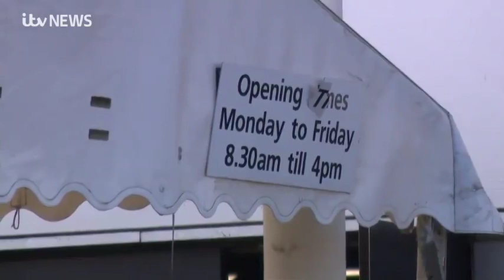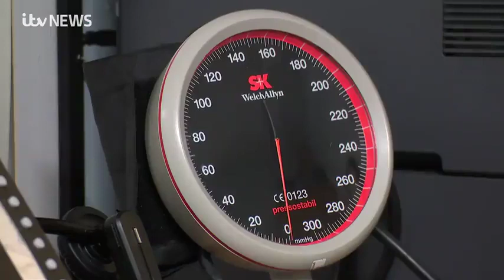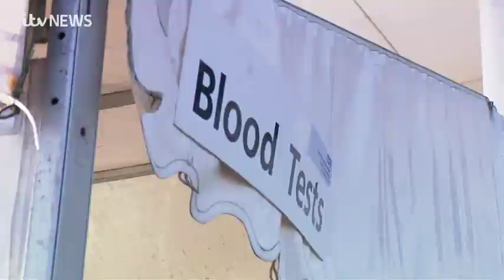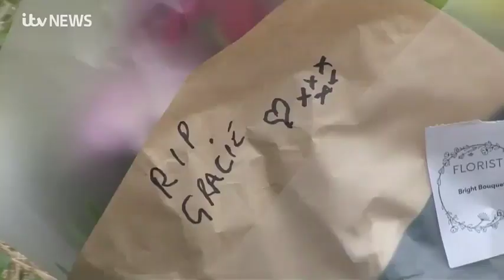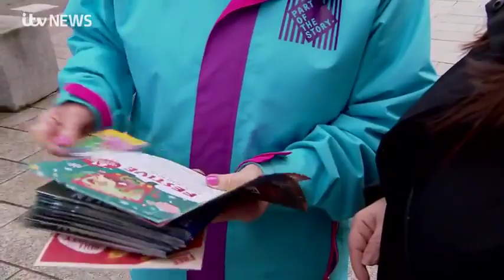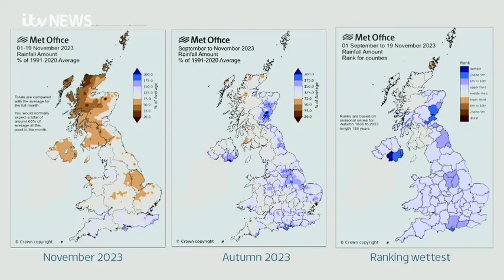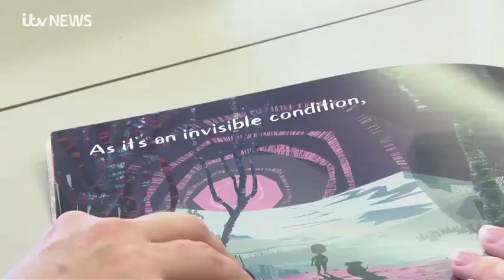231120 ITV News Calendar South